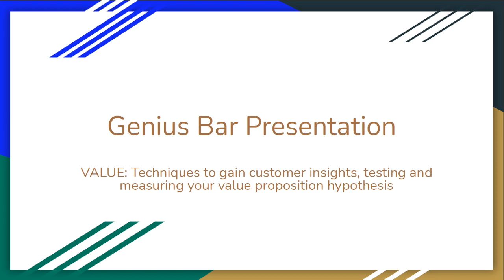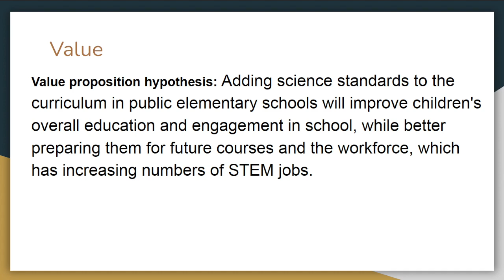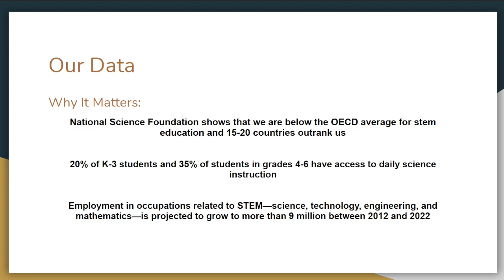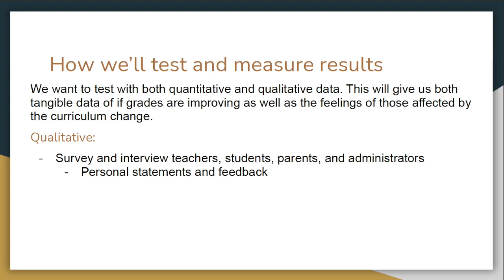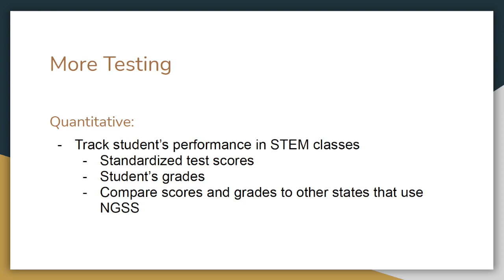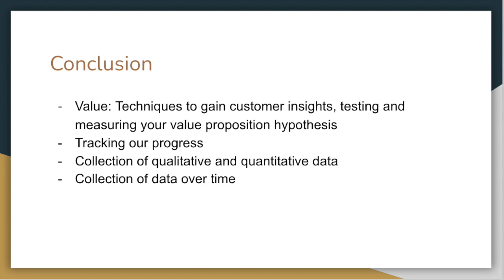Genius Bar Presentation